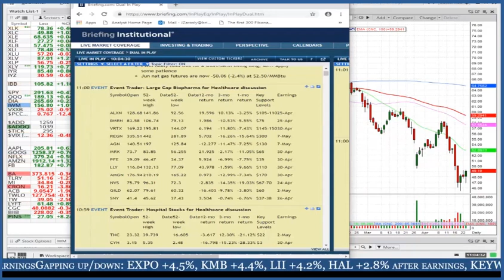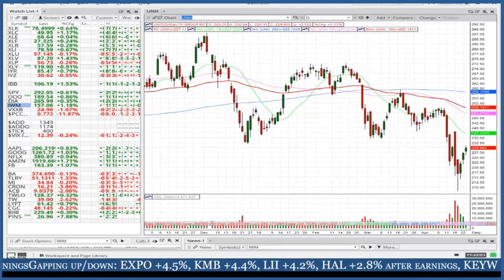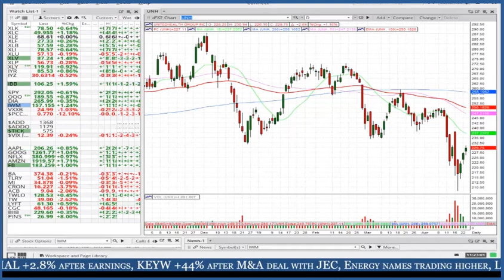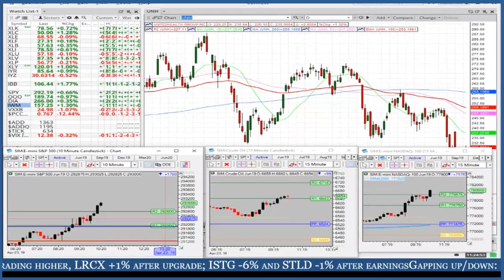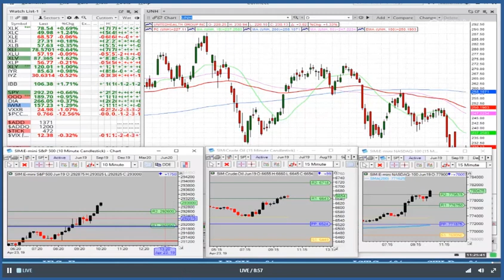Carmine Atteo discusses the latest political talk around healthcare - Apr. 23, 2019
* Special situations analyst discusses current and relevant healthcare topics.
* He talks about what specifically has triggered these moves, what is the primary fear and what is the chances that these fears come true? As well as discussing, what is ‘Medicare for All' and why is it positive for some stocks and negative for others?
* Related tickers: MOG, WCG, CNC, ANTM, HUM, CI, THC, CYH, HCA, UHS, ALXN, BMRN, VRTZ, REGN, AGN, MRK, PFE, LLY, AMGN, NVS, GILD, SNY